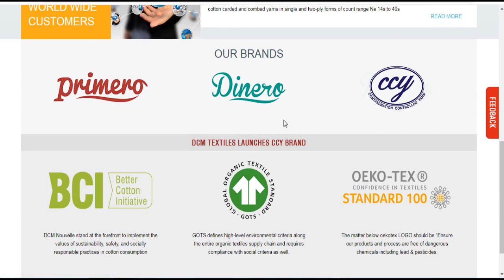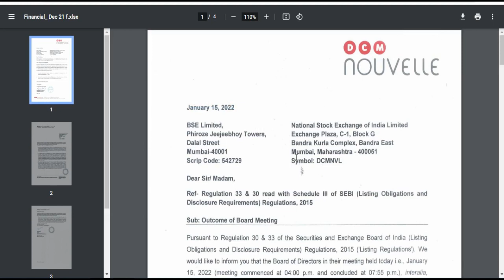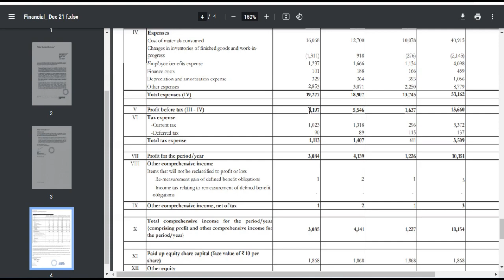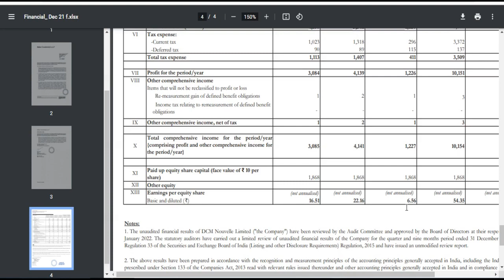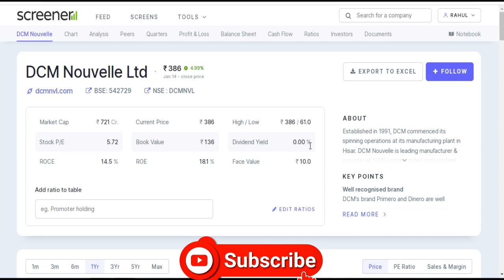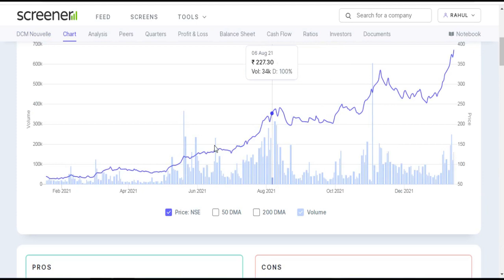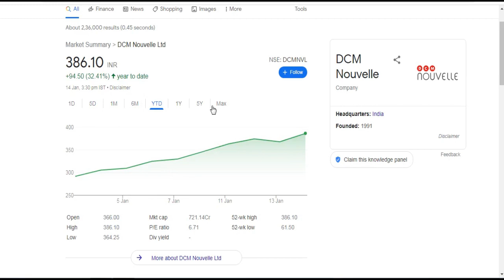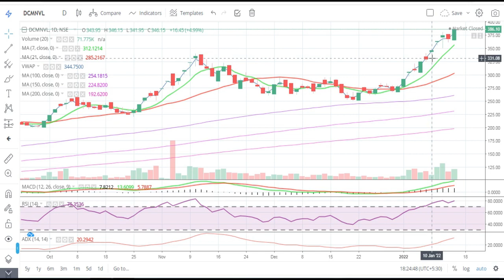DCM Nouvelle Ltd || Quarter 3 Result 2022 Review || Latest Target || Textile Share || Multibaggar